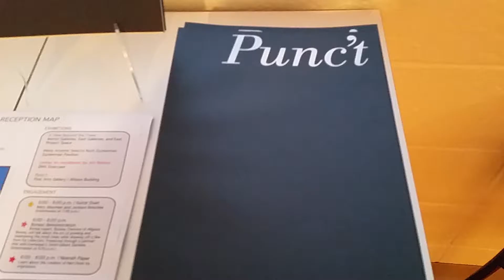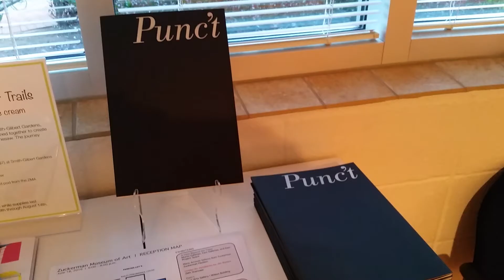20160618 195640 2016 06 18 A View Beyond the Trees n Punct Zuckerman Kennesaw